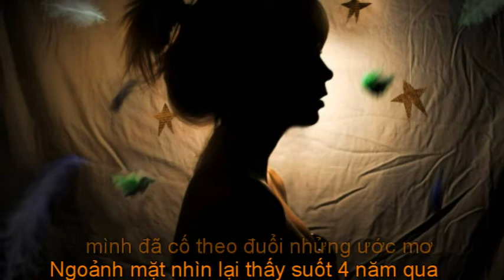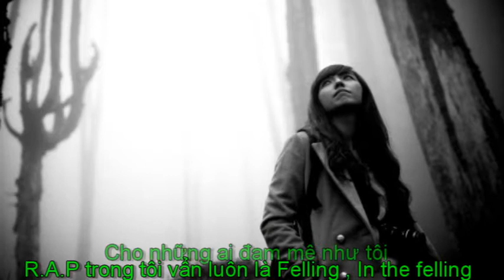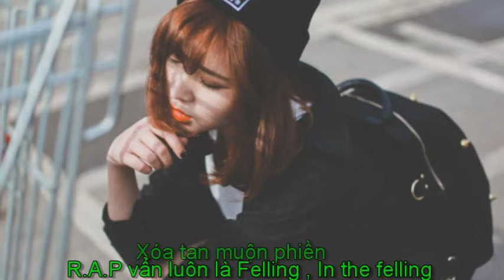rap trong tôi-loren kid ft Hồ Phong An [video lyric + HD]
ヅ Nhấn Like & Subscribe (Đăng ký) đễ cập nhật những Video Rap mới nhất được chúng tôi tuyển chọn và cập nhật xuyên suốt bạn nhé ! mổi Like & Subscribe (Đăng ký) của bạn là động lực cho tôi để cập nhật những bài hát mới nhất !
lyric:
Rap Trong Tôi - Loren Kid ft Hồ Phong An
Sáng tác : Loren Kid
Intro : Hồ Phong An aka Hàn Phong Ô
Bài nhạc này xem như là 1 lời tâm sự của tôi mà trong suốt khoảng thời gian khó khăn mà tôi đả trải qua
Loren Kid ft Hồ Phong AN
Ngày mai dẫu không ai nghe
Thì tôi vẩn luôn mong rằng
Bài nhạc này sẽ đọng lại 1 chút kí ức trong mọi ngừơi
Vì khi viết lên bài này , là lúc đam mê đang cháy bọng
Để mọi ngừơi đc thấy , hey
Ver 1 : Loren Kid
Ngoảnh mặt nhìn lại thấy suốt 4 năm qua mình đã cố theo đuổi nhửng ước mơ
Niềm đam mê đã cho tôi thành công trên con đừơng mà tôi đã mong muốn từ trứoc giờ
Dù thể loại nhạc RAP nay ko thịnh
Tôi vẫn cố bất chấp để chứng minh
RAP có thể viết , có thể nói , có thể đem hết tâm sự, đem hết nhửng vui buồn , xóa hết trong lòng mình
Năm thứ nhất , tôi tập sáng tác
Năm thứ hai , tôi mò cách mix nhạc , haz
Năm thứ ba , tôi vô yêu ca hát
Và đó củng là lúc tôi cho ra kiệt tác đầu tiên
Năm 4 tò mò tôi kiếm show
Có cảm giác hồi hộp khi đứng trứơc sân khấu
Nhưng , vẩn vững đôi chân tôi bứơc lên
Đến 2014 và giờ thì " Ngứơc lên đi "
Mel : Hồ Phong An aka Hàn Phong Ô
Đừng nhìn bằng ánh mắt khác lạ
Để đam mê trong tôi đựơc cháy và
Hãy ở lại đây hòa nhịp cùng điệu beat để quên hết chuyện buồn
Mặc kệ nhiều lúc có thất bại
Đừng dừng lại mà hãy đứng vững lên
Để mọi ngừơi đựơc thấy
R.A.P trong tôi vẩn luôn là Felling , In the felling
Cho những ai đam mê như tôi , sẽ luôn tin , mai ra sao
R.A.P vẩn luôn là Felling , In the felling
Xóa tan muộn phiền
Xóa tan đi bao nhiêu sầu lo , bứơc qua đời ...
Ver 2 : Loren Kid
Ngày mai ra sao tôi củng chấp nhận
Có thể nghe xong bài này mọi ngừơi bất cần
Nhưng mà !!!
Tôi vẩn là tôi
Rap vẩn là rap
Là đam mê ở trong tôi ko thể chọn dòng nào khác
Nhạc rap không thể kíêm tiền
Rap đôi khi lại bị kiếm phiền
Vì nhạc rap là nhạc thật
Rap là nhạc chất
Vì viết lên đc sự thật nên rất dể phải bị mất lòng
Và ngày mai khi nắng lên
Liệu tôi còn ai nhớ tên
Và rap còn ai nhớ đến
Hay chỉ là thoáng qua rồi chìm vào lãng quên
Cho dù nhạc rap vẩn ngầm và ngầm
Vẩn chỉ là thể loại ở tone trầm và trầm
Lặng nhìn ngừơi ta chê đến trăm cả trăm ngàn lần
Thì tôi vẩn nói tôi cẩn là cần
Chour : Hồ Phong An aka Hàn Phong Ô
Bài nhạc này sẽ đọng lại 1 chút kí ức cho mọi ngừơi
Để mọi ngừơi đc thấy